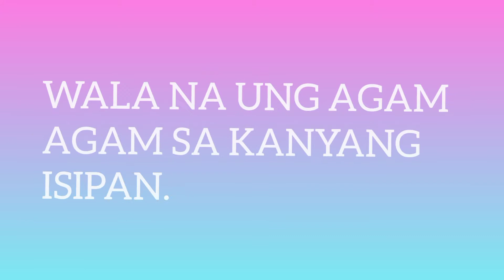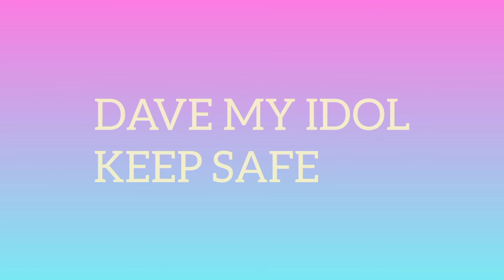KUYA DAVE MANALASTAS KUKUNIN KAYA NI NANAY APPLE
Kuya Dave kukunin kya ni nanay apple.
PANOORON NATIN GUYS TILL THE END.
MY IDOL DAVE. .AND IAM 1  OF TECHDAVE SUPPORTERS